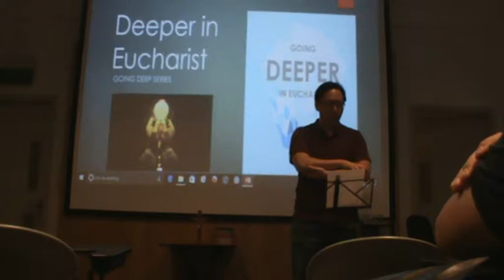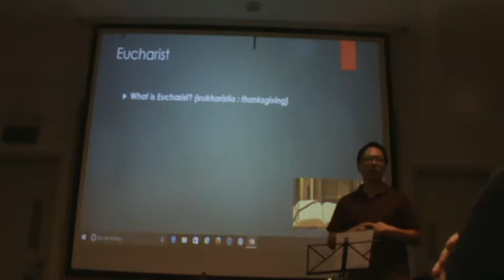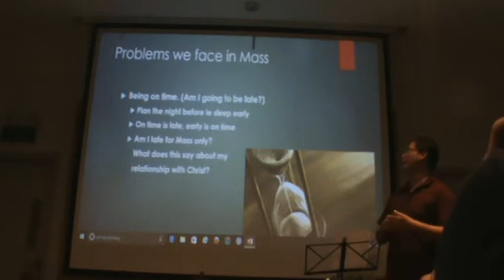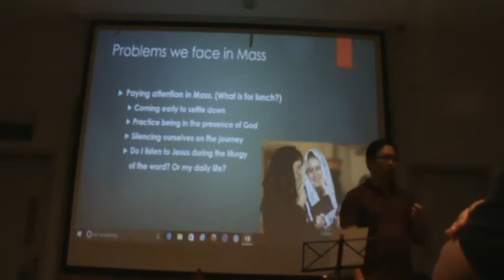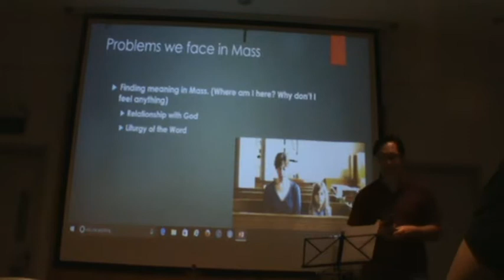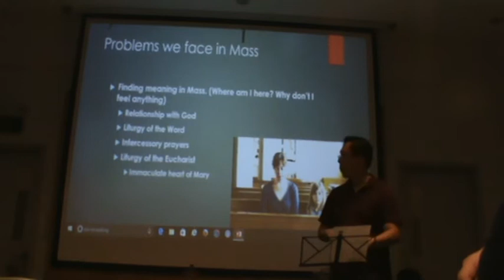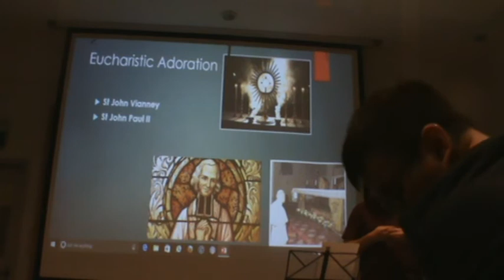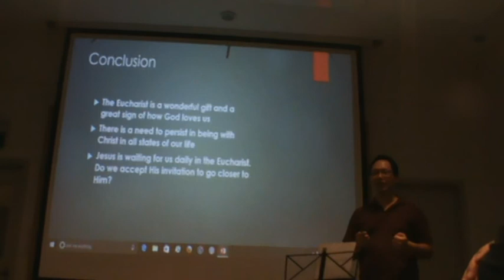Going deep in eucharist by Ben